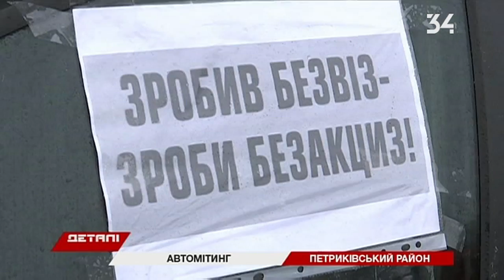Митинг "евроблях": активисты протестовали в трёх населенных пунктах Днепропетровщины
Водители "евроблях" требуют упростить правила растаможивания машин с иностранной регистрацией.